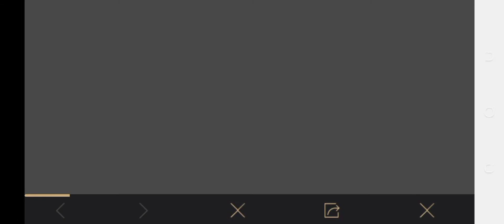New event new free output....